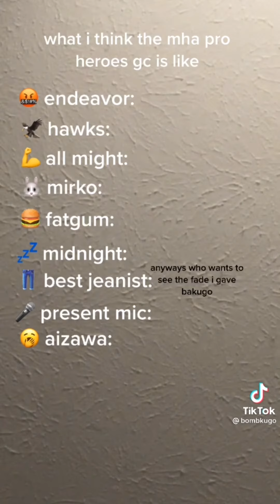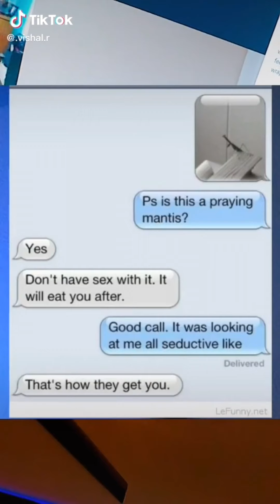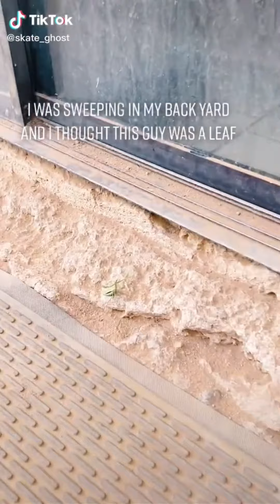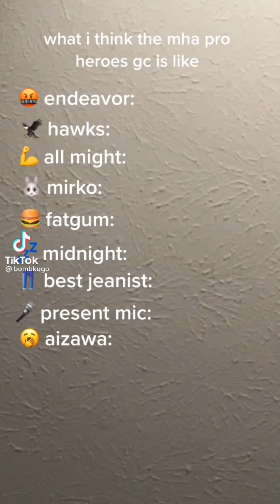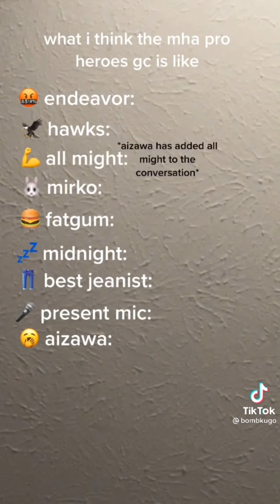Good morning!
Hope you all slept well, I’m a lil sleepy